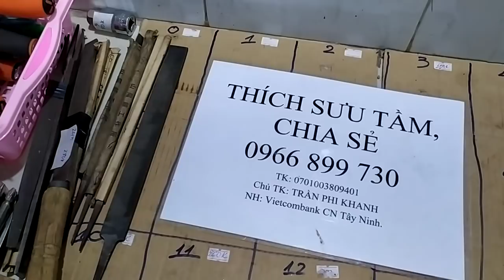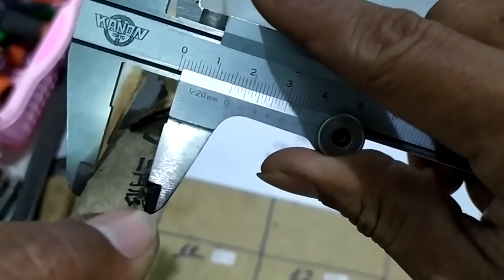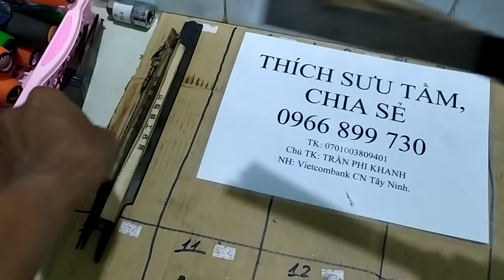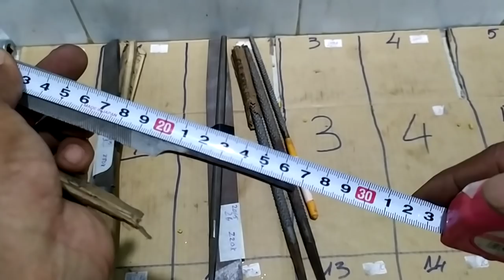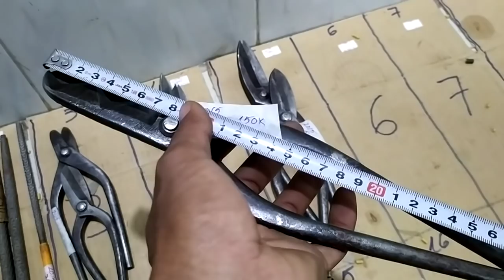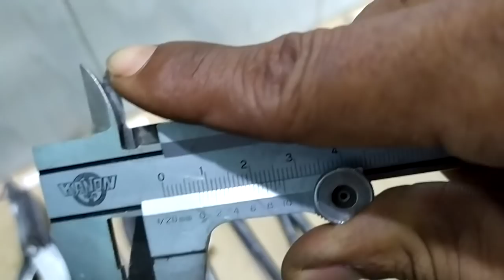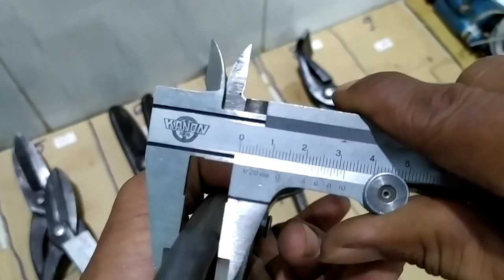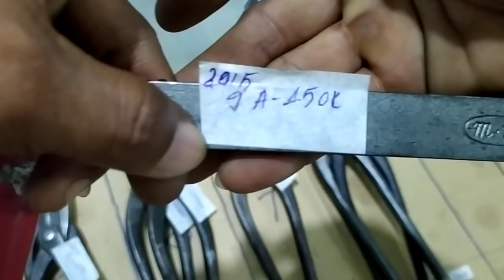(Còn dũa,kéo 5,6,9b)20/5.clip1_Đồ nghề 🇯🇵 bãi:dũa japan,kéo tôn đủ loại...lh0966899730